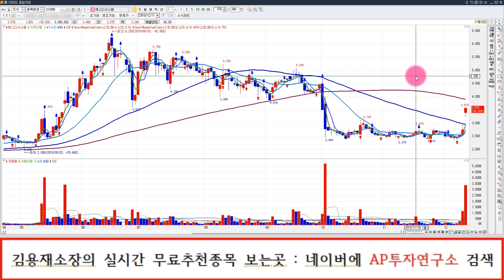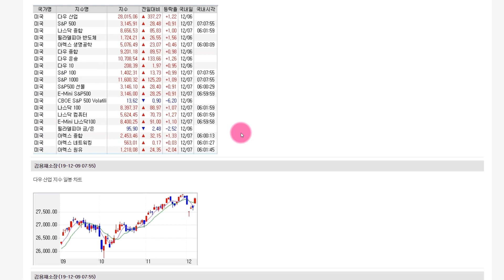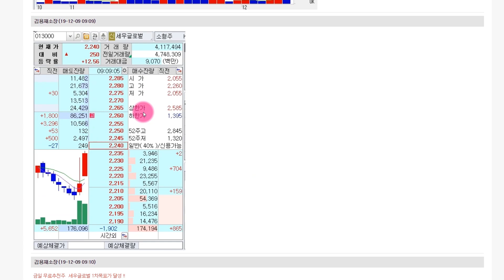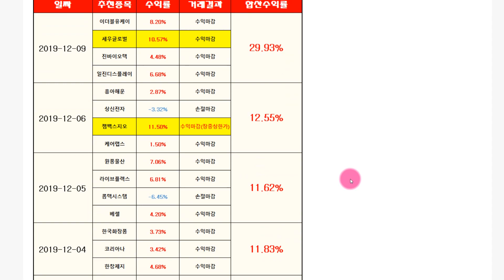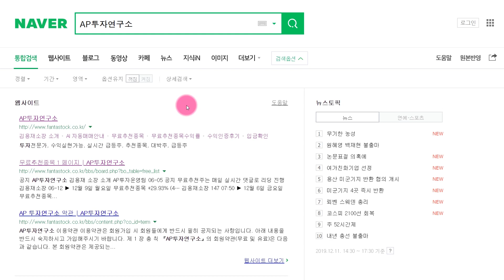에스디시스템 (121890) 인수합병호재 발생. 추가적인 상승은?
에스디시스템 (121890) 종목에 대한 분석 동영상입니다.